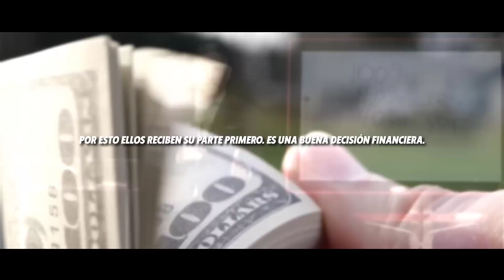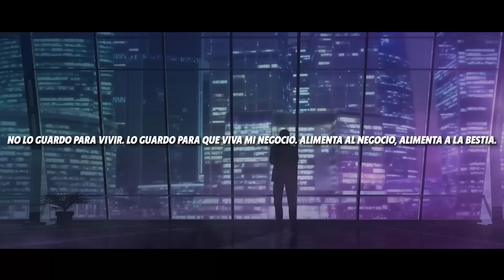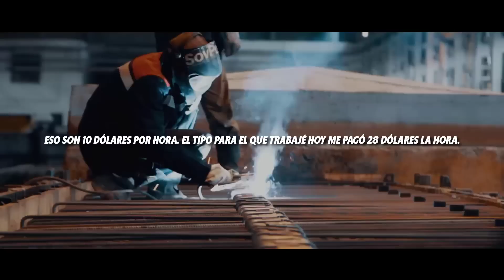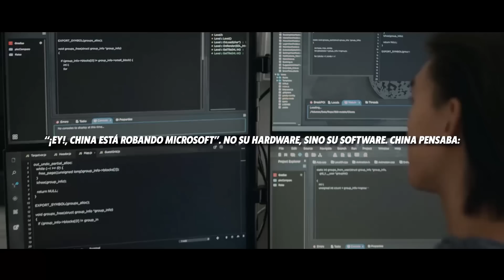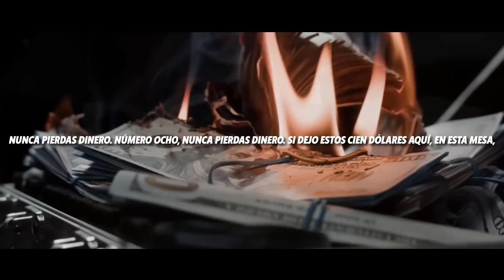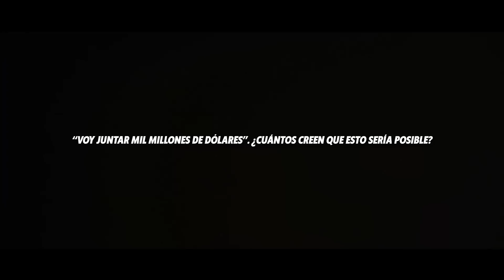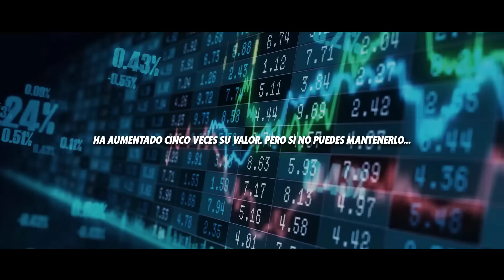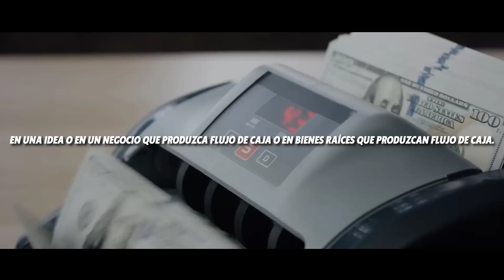Grant Cardone DESVELA las 10 REGLAS para DEJAR DE SER POBRE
En este video, Grant Cardone comparte 10 reglas para poder llegar a disfrutar de una libertad financiera. Así mismo, esboza las características generales de las personas más ricas del mundo. Parece evidente que operan con reglas diferentes a las del resto, pero, ¿están esas reglas disponibles, también, para “el resto de los comunes”? La respuesta es afirmativa.